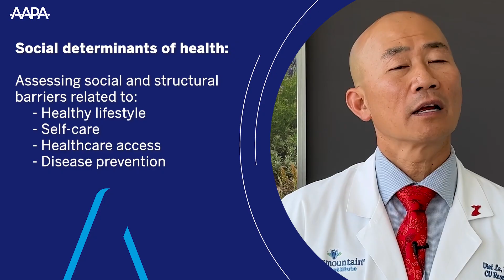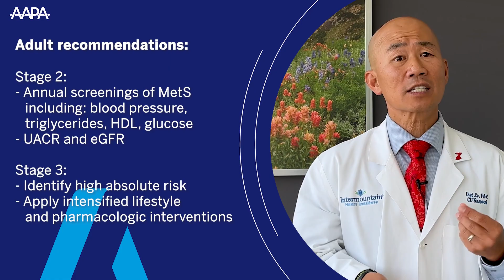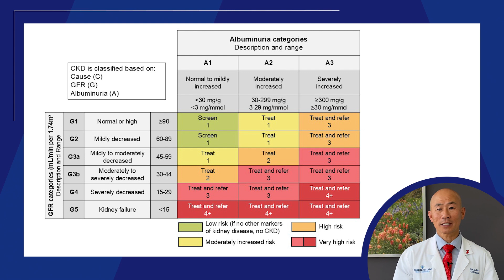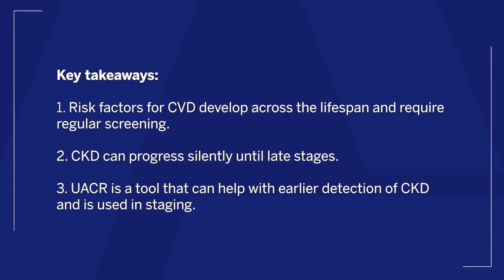Video 2: Early Detection, Better Outcomes: Screening for CKM Syndrome in Practice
This video covers CKM screening essentials, including biological markers and key diagnostic tools like UACR and eGFR. PA Le highlights practical ways PAs can identify patients at risk earlier and manage care more proactively.